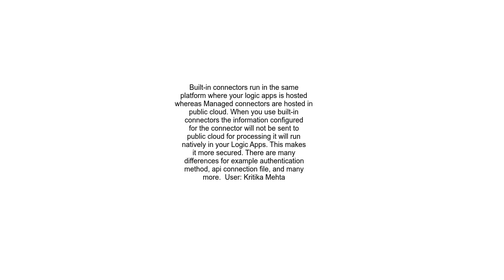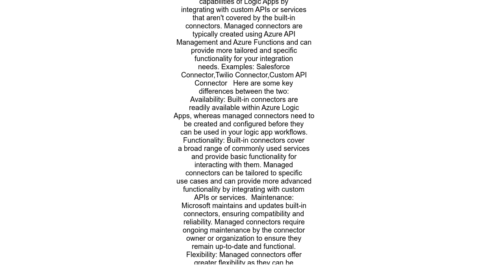Azure Logic App Built In vs Managed connectors